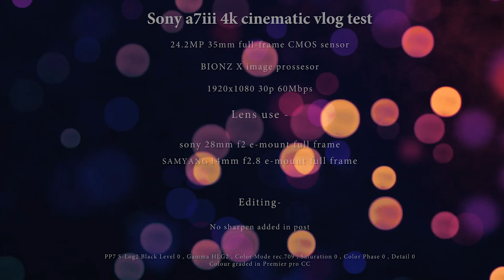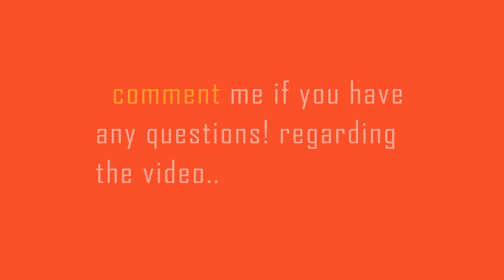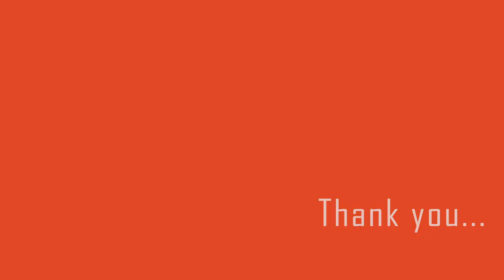Kite Festival | Sonya7iii | Cinematic Video Test - with "bobroy97"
This is a kite festival celebrate with family video hope you all enjoy the video.

-sony a7iii
-sony 28mm f2.0
-sony zeiss sonnar t* fe 55mm f1.8

This video shoot on sony PP7 s-log2 picture profile.
Edited and color graded on premier pro cc.

song : Ooyy - Faded

*This is a gaming & vlogging channel*

 Msi z97 gaming 3 MOBO
 Corsair h110i Liquid Cooler
 Corsair RM 850 SMPS
 Corsair vengeance 16gb RAM
 Gigabyte 980 ti g1 edition GPU
 Samsung evo 850 500gb SSD
 WD 2TB HARD DRIVE
 NZXT Phantom 820 ultra tower CABINET

Song                         Faded
Artist                        Ooyy